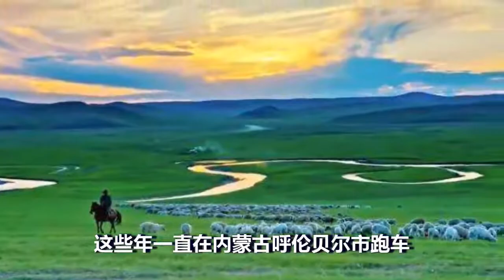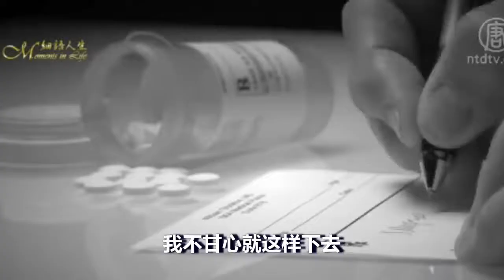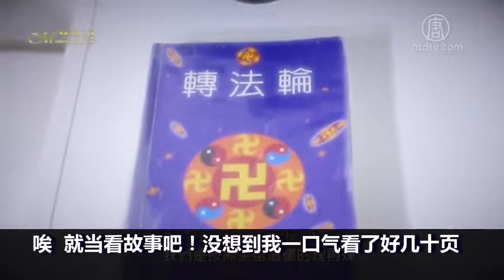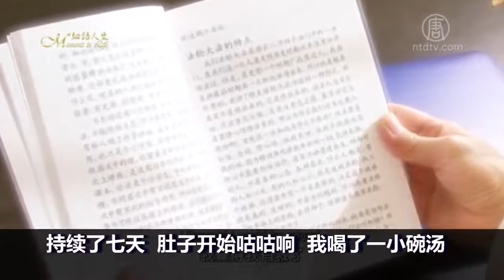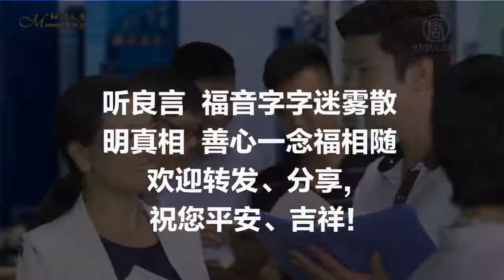骨癌患者陈庆河绝处逢生【真相短视频】